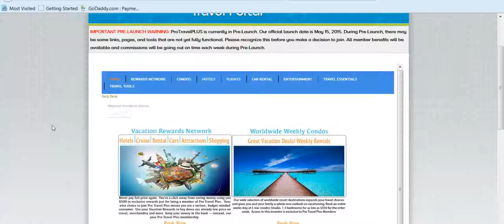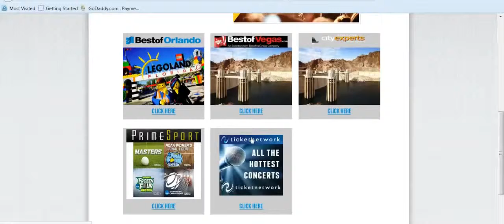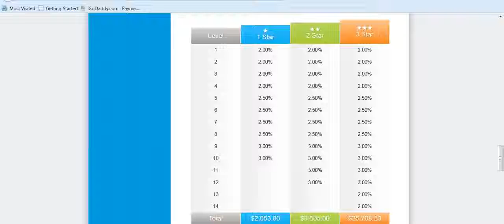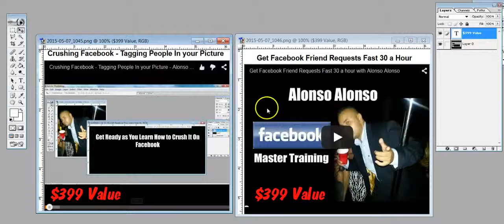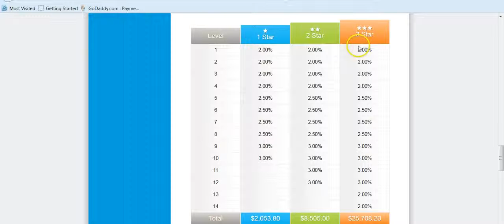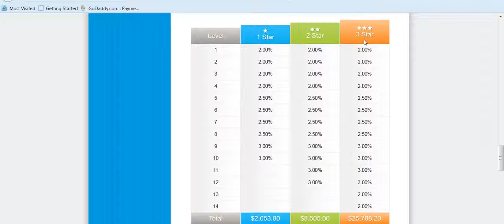Pro Travel Plus ☜★☞ June 2015 download free***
This is an awesome way to make money from home online and offline.

The Pro Travel Plus opportunity is going to help many people that have never made money online the opportunity to do so.

Pro Travel Plus has, what's being called, THE MOST lucrative and easy to earn from compensation plan in the entire network marketing industry. Within the 1st month, Pro Travel Plus already had many people earning thousands of dollars per month.

Pro Travel Plus has a compensation plan that features multi-generational fast start bonus, residual income from the matrix, multi-generational check-match, infinity coded bonuses AND MORE!

The instant you submit your information on our website, we award you a top position in the fastest growing Powerline in the industry to give you a head start in building your business. . ..and your income!
In fact as people are placed below you in your team, YOU WILL GET PAID on a full FIVE LEVELS members in YOUR powerline, regardless of who enrolled them. Powerline Bonuses are paid EVERY MONTH with monthly commissions. That means as long as you remain active, YOU WILL GET PAID.
On top of the exciting Powerline commissions, each time you personally introduce a new member to ProTravelPLUS, you will get paid up to $30 the very next week! There is no limit as to how many people you can refer and with the power of the ProTravelPLUS business building system, many of our members are introducing as many as 10 or more new members each and every month! Fast Start Bonuses are paid EACH WEEK and are paid one time on the initial order of each new member you enroll.
Once you achieve the rank of 3 Star Elite, you will earn INFINITE LEVELS of Fast Start Overrides on the initial order of EVERYONE in your enroller tree, down 3 Generations of 3 Star Elite Leaders. Example: If your enroller team grew by 1,500 people this month, you would earn between $1,500 and $3,000 in ADDITIONAL commissions just for being qualified as a 3 Star Elite leader.
Coded Infinity Fast Start Overrides are paid out each week with Fast Start Bonuses on the initial order of new members in your enroller tree.
Unlike many compensation programs that require you to personally refer new members before you can get paid, with the ProTravelPLUS pay plan, you can earn up to $2,053.80 per month without referring a single person. . .ever!
This powerful compensation program makes it very easy to earn income and earn income every month. With the sense of urgency that is created by our Powerline system, our fast-filling 2 x 10-14 matrix ensures maximum spillover to help you build your check fast! Once you lock in your position in the Powerline, you are placed in the highest available position in the matrix following your enroller. This qualifies you to earn income 10 levels deep to start, and up to 14 levels as you achieve higher levels of rank. . ..and because the members under you in the matrix are paying their membership fees on a monthly basis, these commissions are paid out residually every month. . .regardless of who signed them up and even if they were all placed below you from spillover! Residual Matrix Commissions are paid EVERY MONTH starting on the second month order of the people in your matrix. All first order volume is paid out in Fast Start Bonuses and Coded Overrides.
The ProTravelPLUS compensation program was designed for two reasons; 1. to allow people to earn monthly income easier and faster in the BIGGEST industry on the internet, and 2. to make it very exciting for people to share the opportunity with others. With that in mind, our matching bonuses are a big part of what makes this the most powerful compensation plan in the industry.
On top of the huge commissions you can earn in your matrix, you also have the ability to match a percentage of ALL of the matrix commissions on everyone in your entire enroller tree 6 levels deep every single month! Example: If you personally enroll 10 people who each earn $1,000 per month in their matrix, and those 10 collectively enroll 40 members who each earn $500 per month in the matrix. And those 40 people collectively enroll 100 members who each earn just $100 per month in their matrix. As a 3 Star ranked leader, you would match 30% on your personally enrolled members matrix checks, 15% on your second level members, and 10% on your third level members, putting an extra $7,000 per month in your pocket, on TOP of all other commissions, and all you did was introduce 10!
Now...Who's next??!!